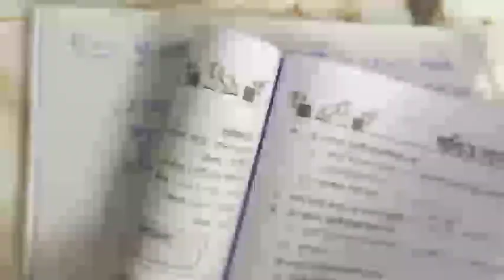Set 1 Balurghat HS | Roy & Martin 2023, Page 147 |Class 7 | Math 3rd Summative |দাগ নং 1,2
Roy & Martin 2023, Page 147 |Class 7 | Math 3rd Summative Set 1 |দাগ নং 1,2 | Balurghat HS

Related Links

1. Roy & Martin 2023, Page 147 |Class 7 | Math 3rd Summative Set 1 |দাগ নং 1,2 | Balurghat HS

2. Roy & Martin 2023, Page 149 |Class 7 | Math 3rd Summative Set 2 |দাগ নং 1,2 | Banerjee Danga HS

3. Set 2 Banerjeedanga High School|Math 3rd Summative| Roy & Martin 2023,Page 149 |Class 7|দাগ নং 3,4,6

4. Set 3 Math 3rd Summative | Roy & Martin 2023, Page 150 | Class 7 | দাগ নং 1,2 | Bankura Zilla School

5. Set 3 Bankura Zilla School|Math 3rd Summative| Roy & Martin 2023,Page 150 |Class 7|দাগ নং 3,4,5,6,7

6. Set 4 Bangoon KUB Vidyalaya | Math 3rd Summative |Roy & Martin 2023, Page 151 | Class 7 | দাগ নং 1,2

7. Set 4 Bangon Kumudini UBV | Math 3rd Summative | Roy & Martin, Page 151 | Class 7 | দাগ নং 3 থেকে 10

8. Set 5 Chittaranjan HS, Purulia |Math 3rd Summative|Roy & Martin 2023, Page 152 |Class 7 | দাগ নং 1,2

10. Set 6 Dhupguri High School | Math 3rd Summative | Roy & Martin 2023,Page 153 | Class 7 | দাগ নং 1,2

11. Set 6 Dhupguri HS | Math 3rd Summative | Roy & Martin 2023,Page 153 | Class 7 | দাগ নং 3,4,5,6,7,8,9

12. Set 6 Part 3 Dhupguri HS | Math 3rd Summative | Roy and Martin, Page 153 | Class 7 | Qsn No 10 to 12

13. Set 7 Falakata High School (XII) |Math 3rd Summative|Roy & Martin 2023,Page 155 |Class 7| দাগ নং 1,2

14. Set 7 Part 2 Falakata High School |Math 3rd Summative|Roy & Martin,Page 155 |Class 7| দাগ নং 3 to 7

15. Set 8 Malda CC Girls’ (HS) School |Math 3rd Summative|Roy & Martin 2023,Page 156 |Class 7|দাগ নং 1,2

16. Set 8 Part 2 Malda CC Girls HS |Math 3rd Summative| Roy & Martin, Page 156 | Class 7 | দাগ নং 3 to 9

17. Set 8 Part 3 Malda CC Girls HS | Math 3rd Summative| Roy & Martin, Page 156 | Class 7 | দাগ নং 10,11

18. Set 9 Mathabhanga Girls High School | Math 3rd Summative | Roy & Martin, Page 157 | Cls 7|দাগ নং 1,2

19. Set 9 Part 2 Mathabhanga Girls HS | Math 3rd Summative | Roy & Martin, Page 157 | Cls 7| Qn 3 to 9

20. Set 10 Memari VM Institution U 2 | Math 3rd Summative | Roy & Martin, Page 158 | Cls 7 | দাগ নং 1,2

21. Set 10 Part 2 Memari VM Institution|Math 3rd Summative| Roy & Martin, Page 158 | Cls 7 | Qsn No. 3-8

22. Set 11 Nabadwip SM High School |Math 3rd Summative| Roy & Martin, Page 159 |Class 7 | Qsn No 1,2,3,4

23. Set 11 Part 2 Nabadwip SM HS |Math 3rd Summative| Roy & Martin, Page 159 |Class 7 | Qsn No 5 to 11

24. Set 12 New Alipore Multipurpose School |Math 3rd Summative|Roy & Martin, Page 161 |Cls 7|Qn 1,2,3

25. Model 13 Panskura BB High School | Math 3rd Summative | Roy & Martin, Page 162 | Class 7 |Qn 1 to 7

26. Model 14 Raigange Girls HS | Math 3rd Summative | Roy & Martin, Page 163 | Class 7 | Qn 1 to 9

27. Model 15 Rampurhat High School | Math 3rd Summative | Roy & Martin, Page 165 | Class 7 | Qn 1 to 9

28. Model 16 Math Rani Benode MGG School | 3rd Summative | Roy & Martin, Page 166 | Class 7 | Qn 1 to 4

29. Model 17 Math Sargachi RKM High School | 3rd Summative | Roy & Martin, Page 167 | Class 7 | Qn 1 to 6

30. Model 18 Math Sarisha RKM Shikshamandir | 3rd Summative | Roy & Martin, Page 168 | Class 7 |Qn 1,2,3 -

31. Set 19 Sunity Academy, Cooch Behar |Math 3rd Summative|Roy & Martin, Page 170 |Cls 7|দাগ নং 1 থেকে 7